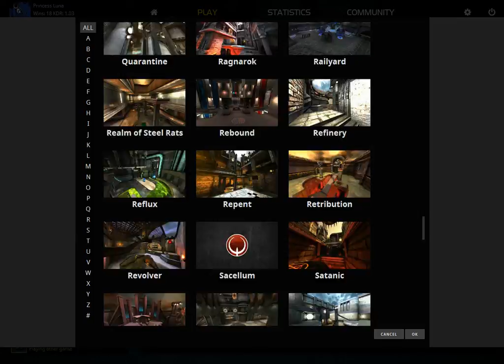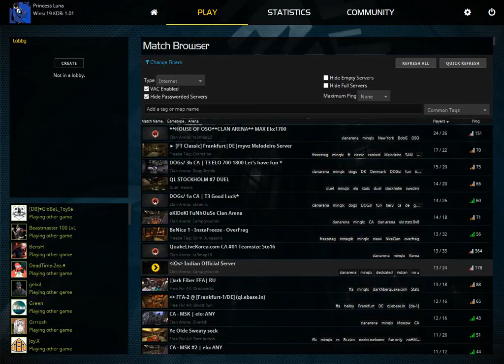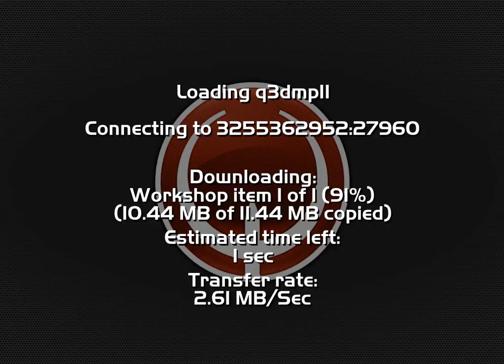Сходка в Quake Live с голдятиной 22.07.2016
Очень жалко, что второпях перед началом не успел настроить программу. В итоге, не записало мой голос. А там такие шуточки были. Но смотреть все равно будет интересно - бабка ЙАААУ делает все видео!